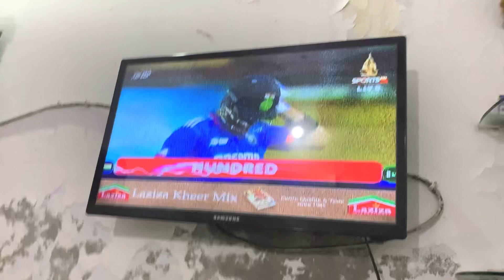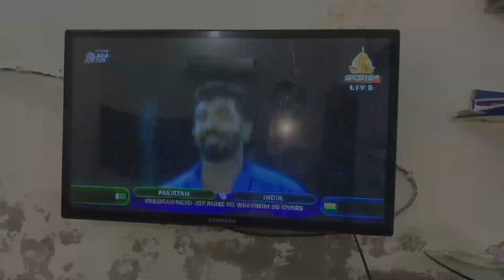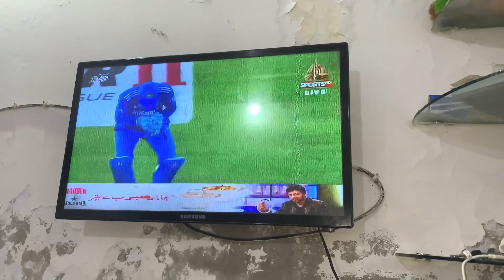Hum Bohot buri thara har gay🥲| Indian vs Pakistan Asia Cup match 🤦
Hum Bohot buri thara har gay 🥲| India vs Pakistan aisa cup match 🤦